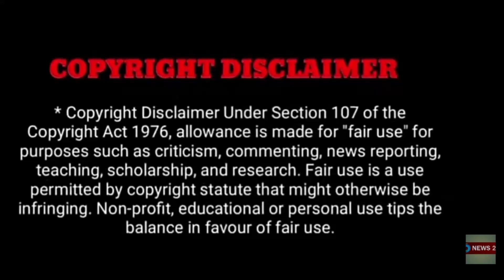மதியம் மூச்சுதிணறல் ஏற்பட்டு நடிகர் சரத்பாபு துடிதுடித்து மரணமா! திரை பிரபலங்கள் அதிர்ச்சி!"